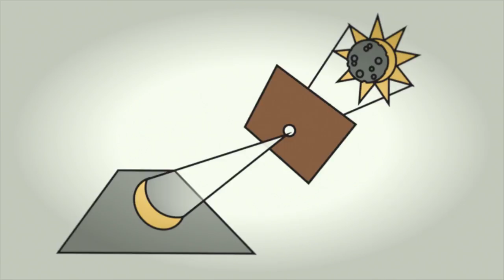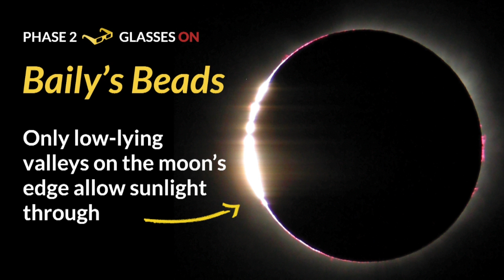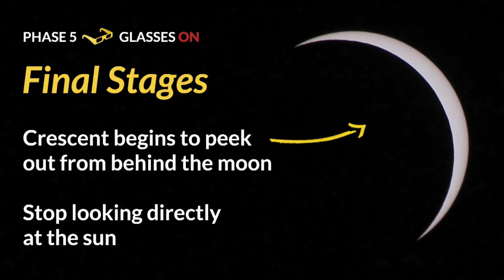Promo | Tennessee Crossroads Eclipse Event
On August 21st, during the Total Eclipse, the Tennessee Crossroads crew will be live at the Adventure Science Center. We will be streaming a special Tennessee Crossroads eclipse event on our Facebook page starting at 1pm.